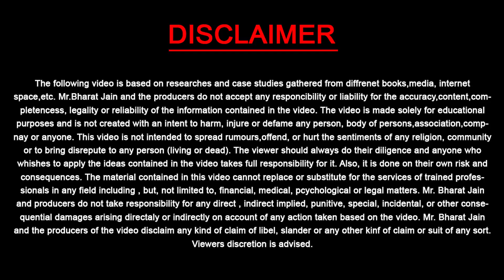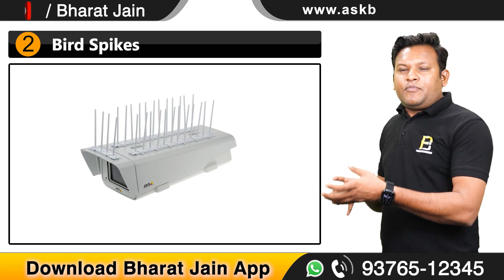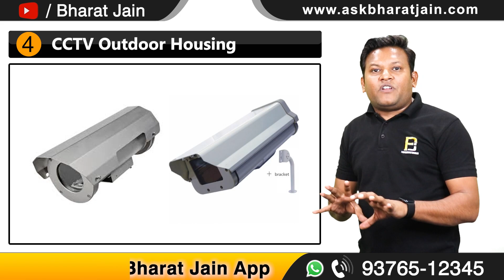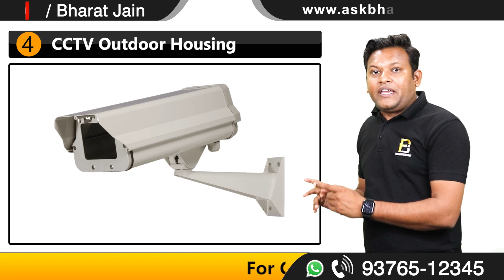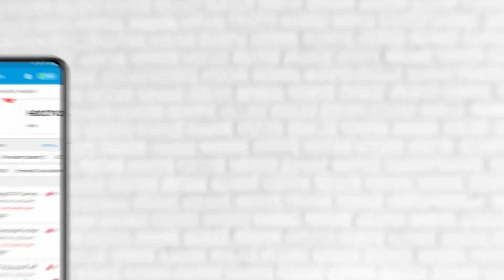Best 5 CCTV Camera Accessories for Camera Protection | CCTV Cage | Bird Spikes | CCTV Guard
CCTV Outdoor Housing
CCTV Outdoor Housing
CCTV Bullet Camera Cage
CCTV Dome Camera Cage

Dosto Aaj Ki Is Video Me Maine Aapko Ye Bataya Hai CCTV Camera ki top 5 Accessories ke bare me ye five accessories ko kese use kare or kaha se purchase kar sakte he sari baate ki he Ummeed Hai Aapko Ye Video Bahut Pasand Aayegi Thank you so much...

Queries Solved:
1. CCTV Camera Cage
2. CCTV Bird Spikes
3. CCTV Outdoor Housing
4. DVR Out Housing
5. Gang Box